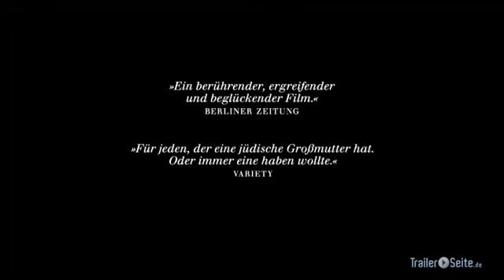oma und bella trailer